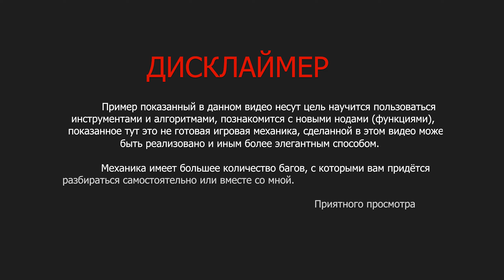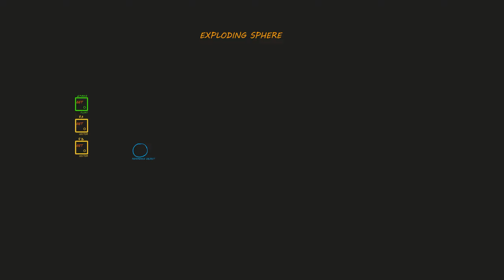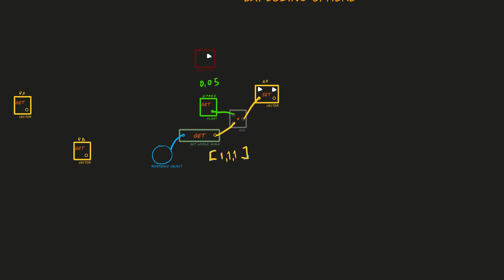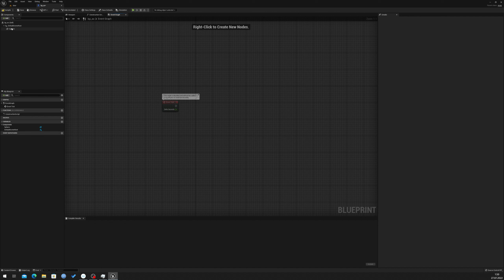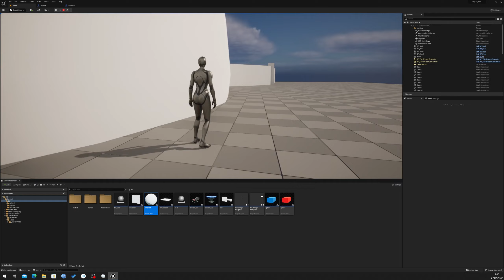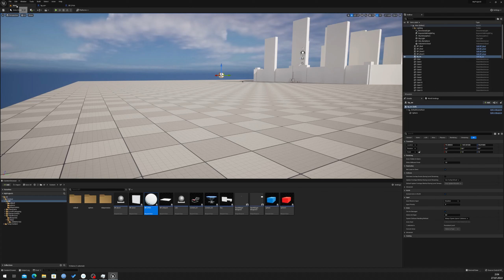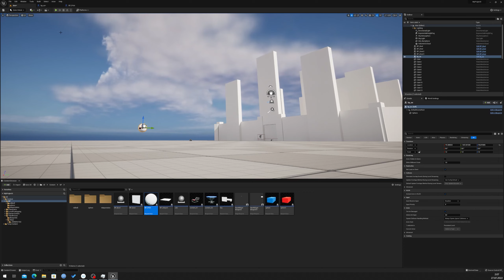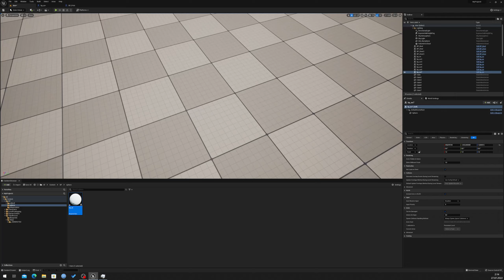05.3 Unreal Engine 5 | Blueprint для новичков | Взрыв | SetScale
Привет  и добро пожаловать на урок по Unreal Engine 5, Blueprint для начинающих. В этом видео мы продолжаем рассматривать переменную vector и рассмотрим ее применение на практическом примере а именно установка масштаба. Воссоздадим мешанку растуйщей сферы до определенного момента и после этого она исчезнет и проиграется партикл взрыва. Расмотри на базовом уровне Constriction Script  что позволит сделать один и тотже прифаб взрываться с разным радиусом.

Будет немного теории, надеюсь что будет понятно, если нет то в комментариях спрашивайте и мы обязательно разберемся во всем.

00:00 Интро
01:20 Логики и алгоритм
11:09 Воссоздаём логику в Unreal Engen
26:00 Constriction Script